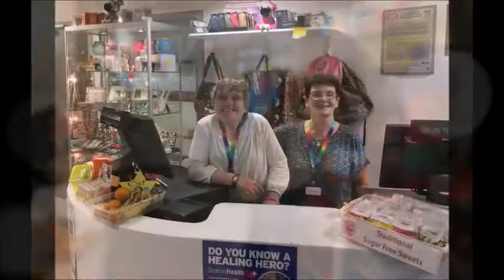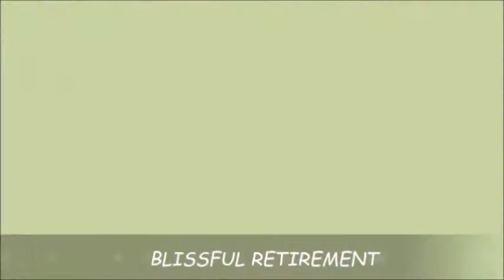My Voluntary Work at Woodland View, Hospital Irvine - no more 9 to 5 for me thanks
Carina worked with Alfred, from March 2018 until March 2019, as volunteers in the Woodland View Hospital Shop.  Every second Saturday for four hours!  Her duties were simply to entertain herself and eat the profits while Alfred worked in the shop. Carina smiled a lot because she loved 'working' there and made some good friends.